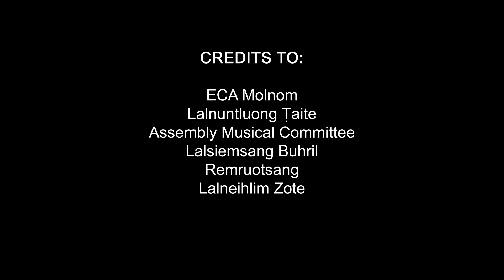ASSEMBLY CHOIR - NANG NAW TU AM? (KRISTIEN ȚHALAI PAWL)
Pu Benjamin Hrangchal in Kristien Țhalai Pawl hai rawngbawlna besan a a phuok a nia, A hla thlûk hi Assembly Choir in a siem a nia, Harmony hi Rev Vanlalsiem Buongpui in a siem a ni bawk.